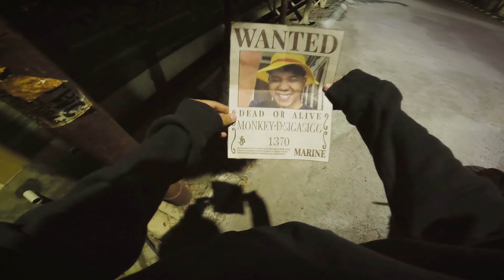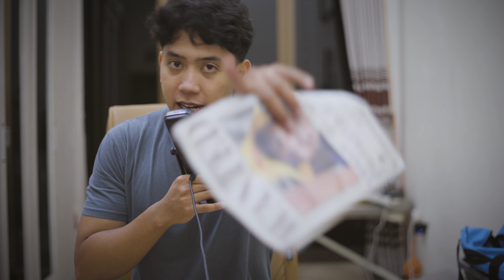SIGASIGG BUAT SIM MOTOR UNTUK BISA TOURING?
halo friends, seterusnya saya akan selalu kembangkan video vlog atau review mengenai motor, bila tertarik akan video saya jangan lupa untuk subscribe untuk membantu mengembangkan channel ini, terimakasih banyak! oh iya sama doain ya bisa beli zx25r hehe

aktif curhat, kendala, dll semuanya di instagram

toko garnishan hanya 1 yang di bandung!